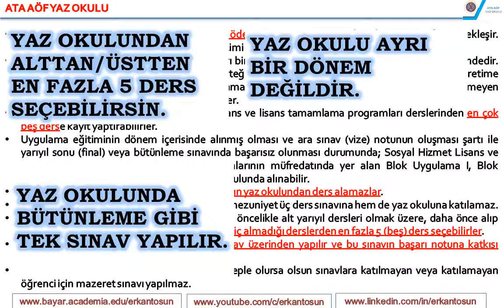ATA AÖF Yaz Okulu